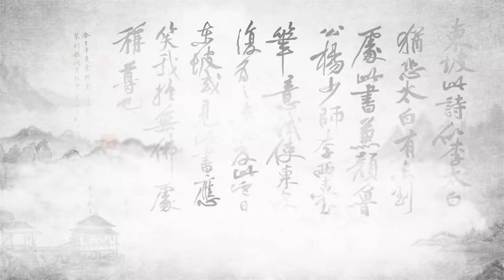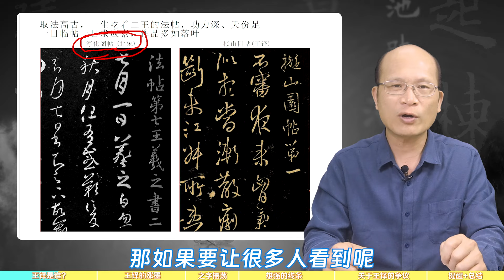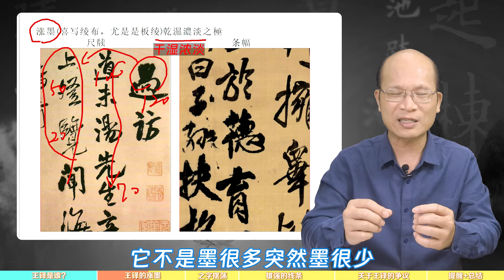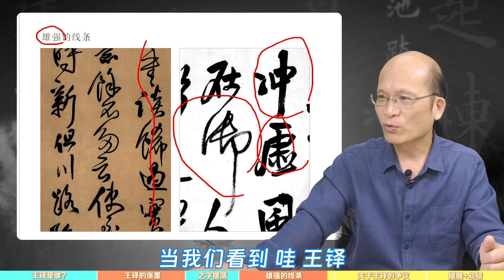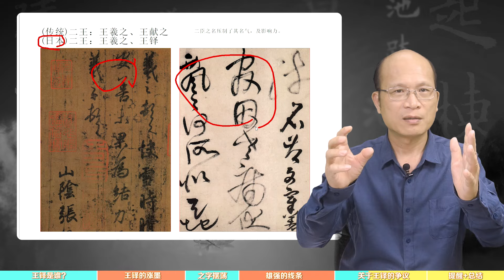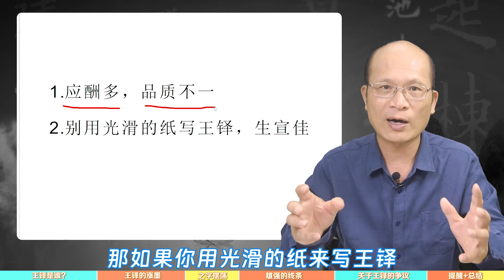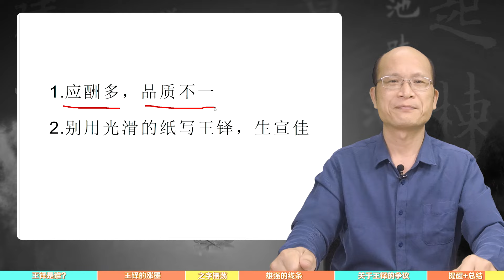王铎：临帖狂人，书圣迷弟！（书法审美小百科 第9弹）